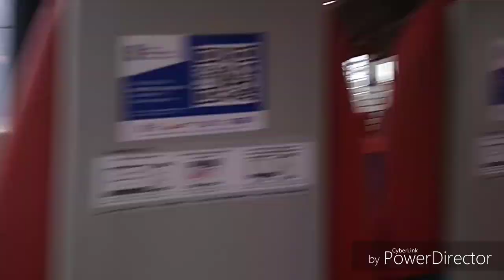Przejazd L-4268-013 na odcinku Łódź Widzew - Łódź Pabianicka 23.07.2019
L4268-013 jako pociąg ŁKA 11712 relacji Łódź Widzew - Łowicz Główny, przejazd na odcinku Łódź Widzew - Łódź Pabianicka (wysiadłem bo Traxxy ;d)

Miłego oglądania :)